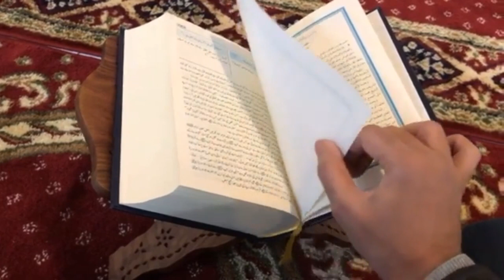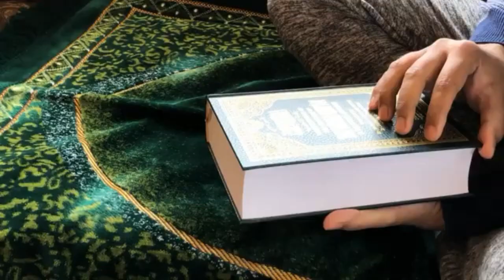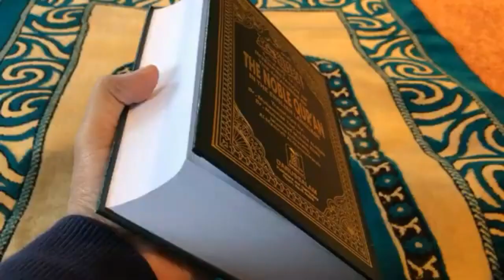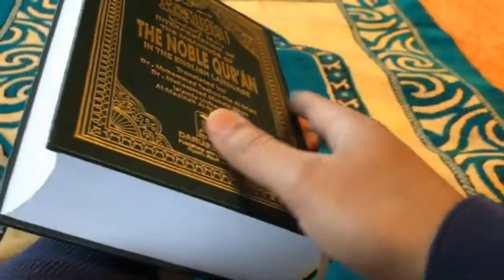The Power of Dua || Kamyabi ki Dua Quran || Kamyabi ki Dua Urdu Hindi @islamicwazaiflibrary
Islamic Wazaif Library is an Islamic informative youtube channel. On this, we uploaded daily verses of the Quran.  And Islamic Wazaif Library Provides all viewers and subscribers to get benefits from the Islamic Wazaif, Istekhara Prayer, and Quranic verses from the Holy Quran and Hadiths for people who are sick and in poor health. Islamic Wazaif Library also provides authentic Quran Verses and Hadiths for such people who face difficulties in their matters of Business, marriage, children, Jobs, and all such problems. We and all Team Members always be ready to help the brothers and sisters from Quran and Hadiths in order to solve their issues spiritually. That Islamic Wazaif Library youtube channel will provide you latest and most helpful Wazaif and other Islamic Videos for you.  Inshallah, you can change your life from this wazaif.
islamic wazaif
Our videos are related to

Islamic Wazaif Library,Islamic Wazaif,Qurani Wazaif,Daily Recitation TV HD,upedia,